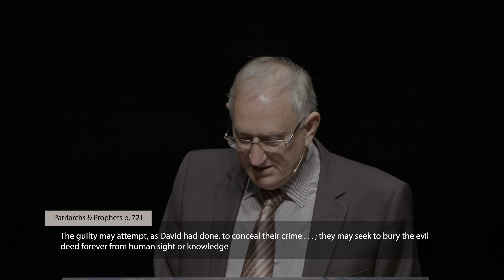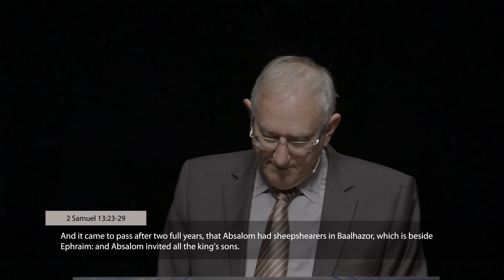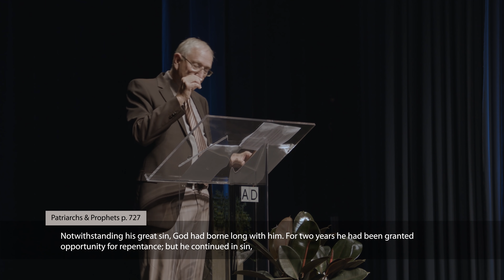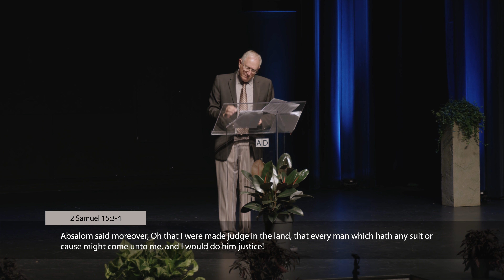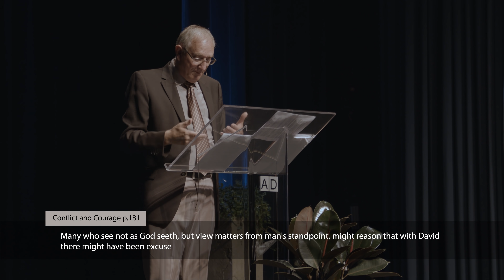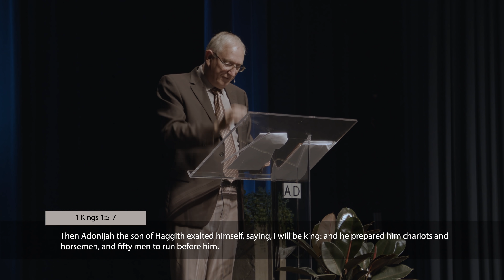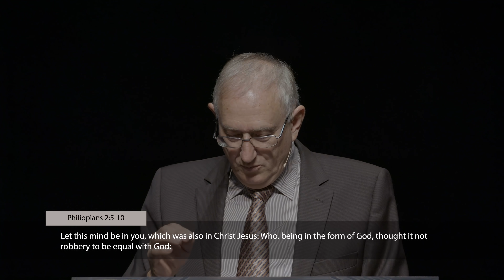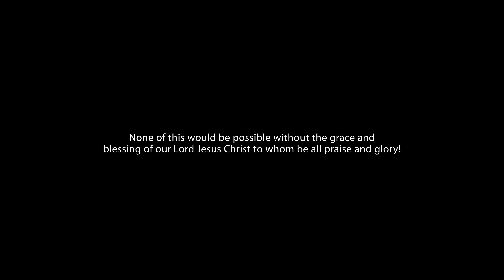928 - Crown of Glory - Walter Veith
After David had his reputation damaged by Absalom, Shimei threw stones at him.  How do you deal with a ruined reputation? What can David and Absalom teach us? The stories of David are types of the battle that rages between Christ and Satan. What can we learn from these stories about Satan’s attempts to destroy us? When we experience conflicts in our lives, we face two choices. We can learn from Satan and become bitter. Or we can learn from Christ and become better.

David’s son Absalom had hair that was like a crown of glory, but, just as with Lucifer, his beauty made him proud and he became corrupt. Flattery is one of the most dangerous tools of the devil and he wielded it against Absalom with good results. Absalom, in turn, cunningly stole the hearts of the people by flattery.  He destroyed David’s reputation and almost stole the kingdom.

What lessons are there for us in the trials David experienced? Once your reputation has been destroyed by an Absalom, men like Shimei will throw stones. Let us be careful that we do not act the part of Shimei. Beware of how the devil works behind the scenes to destroy the truth, to destroy reputations. We should not listen to stories. And when stories are being told about us, let us leave the consequences to God. Eventually justice will come.